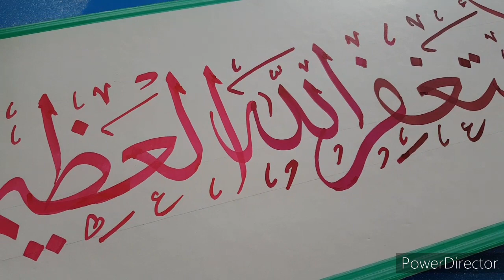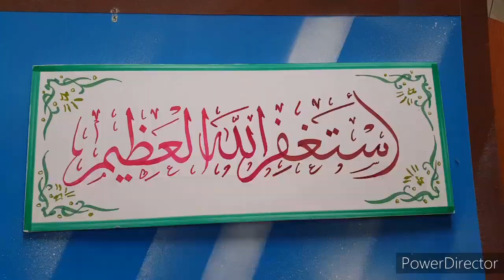أستغفر الله العظيم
كتابة لوحة بخط الثلث استغفر الله العظيم وللاستغفار فوائد كثيرة  منها إنزال الله للمطر و سعة الرزق المال  ورزق الإنسان بالأولاد وفي الآخرة الجنة بإذن الله